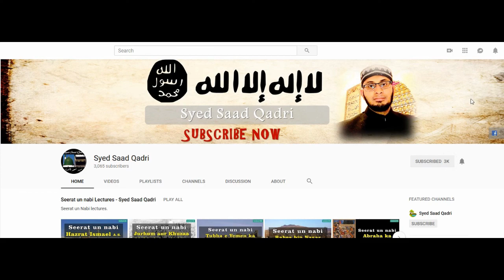Seerat e Imam Hussain RA Lecture 18 || Shahdat e Imam Hasan RA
This lecture is about Seerat e Imam Hussain RA Lecture 18 ||  Shahdat e Imam Hasan RA